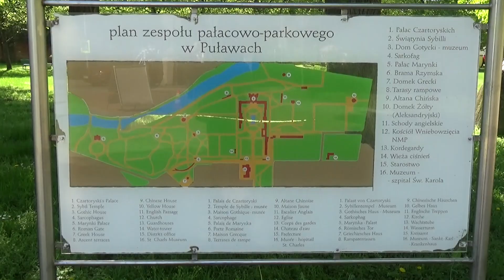Pałac Czartoryskich w Puławach - Zespół pałacowo-parkowy - Atrakcje Turystyczne w Polsce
💕 Pałac Czartoryskich w Puławach – pałac w Puławach, którego początki sięgają II połowy XVII wieku i związane są z dziejami rodów magnackich: Lubomirskich, Sieniawskich i przede wszystkim Czartoryskich.

01: 18 -  Schody Angielskie.
Puławy będąc przez 100 lat rezydencją Czartoryskich były ważnym, konkurującym ze stolicą ośrodkiem politycznym i kulturalnym. Znaczenie rezydencji wzrosło za sprawą Adama Kazimierza ks. Czartoryskiego i jego żony Izabeli z Flemingów. W parku wzniesiono szereg budowli,
m. in. Świątynię Sybilli (1801) i Dom Gotycki (1809), w których ulokowano pamiątki historyczne
 i dzieła sztuki. Z XIX w. pochodzą także Schody angielskie, które łączyły park górny z ogrodem dolnym w miejscu dawnego wąwozu.

 🎬 Treści użyte w filmie zostały wykonane w dniu 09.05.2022

Muzyka: zero-project - Eden
Music  Tracks  Eden
Meditative, ambient
Updated: 2018 December 15 (version 2)

▶ Muzyka: zero-project - Touch of serenity
▶ Music ▶ Tracks ▶ Touch of serenity
Ambient, meditative
Updated: 2018 December 1 (version 2)